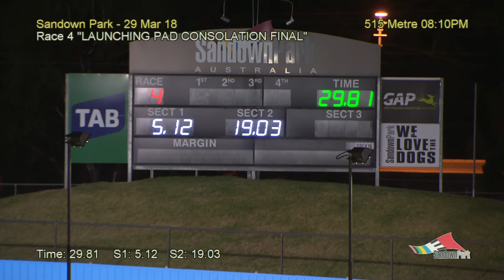SAN THU 29 MAR 18 R4